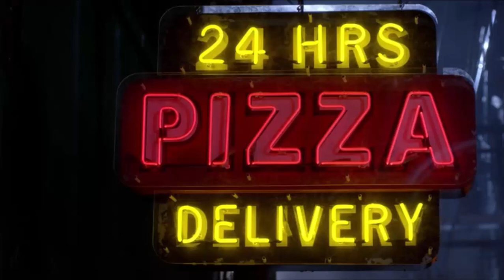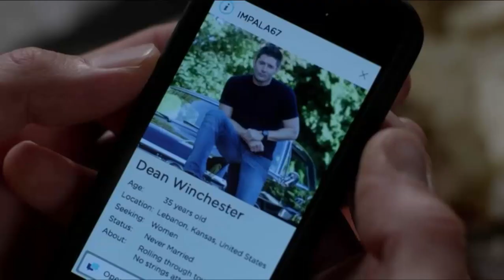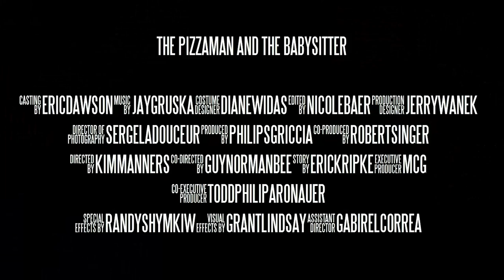The Pizzaman & the Babysitter | Destiel Trailer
This was so much fun to make, seriously, these dumdums will be the death of me.
Credit to Enxo / LXGEND for their fabulous instrumental version of "Shake it Off," check out their great channel
Clips from Supernatural